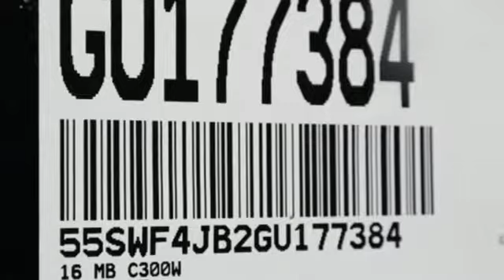New 2016 Mercedes-Benz C-Class Miami FL Coral Gables, FL GU177384 - SOLD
Year: 2016
Make: Mercedes-Benz
Model: C-Class
Engine: 4 Cyl. 2.0 L
Transmission: Automatic
Color: LUN_BLUE
Interior: Black
Stock #: GU177384
VIN: 55SWF4JB2GU177384

Address:
300 Almeria Avenue